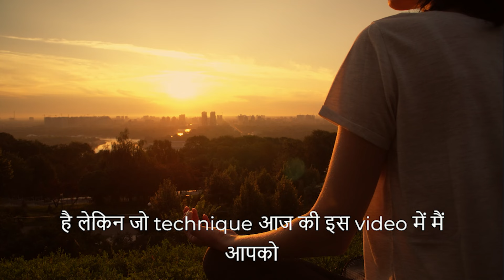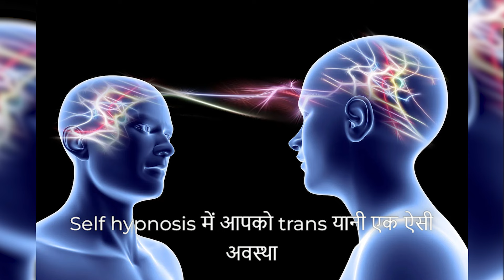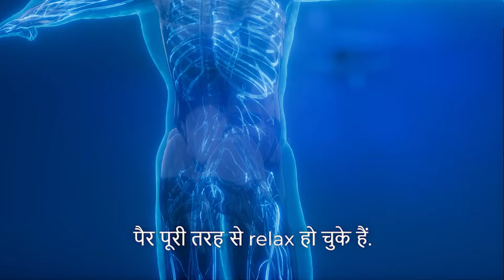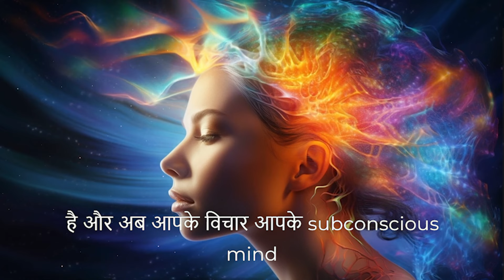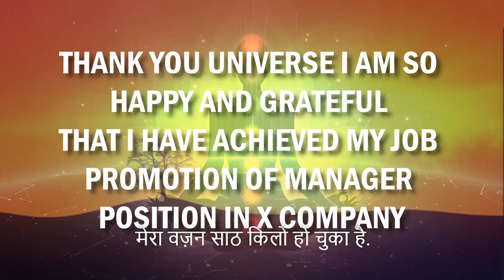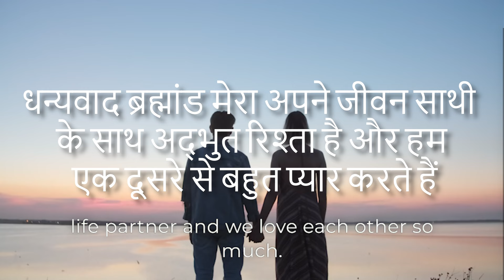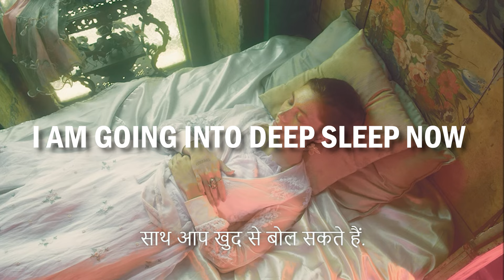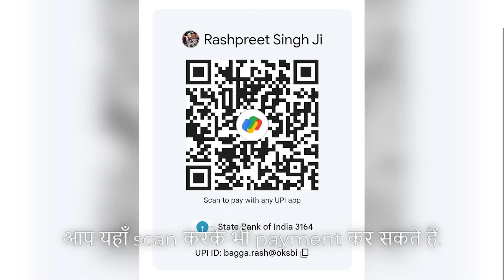चुटकियों में इच्छाएं पूरी होगी | How To Use Self-Hypnosis To Reprogram Your Subconscious Mind Hindi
3 शक्तिशाली प्रार्थनाएं 1 महीने में इच्छा पूरी करेंगी | Prayer To The Universe | Law of Attraction

My Gears:
Boya Mic

Topics Covered:
1. Self hypnosis to reprogram your subconscious mind
2. Self hypnosis for success
3. Self hypnosis meditation
4. Self hypnosis in hindi
5. How to reprogram your subconscious mind in hindi
6. Apne avchetan man ki shakti
7. Apne avchetan man ko kaise jagaye
8. Apne subconscious mind ko kaise control kare
9. Apne subconscious mind ko kaise jagaye
10. Apne subconscious mind ko reprogram kaise kare
11. Apne subconscious mind ko kaise control karen